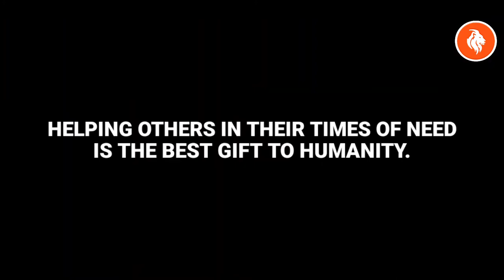Helping Others Best Gift To Humanity | Hungry Boy Motivational Video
Helping Others In Their Times Of Need
Is The Best Gift To Humanity.

Helping Others: The Purpose of Life
Happiness begins from the moment you do something for others. Those who consistently help others, are happy, and do not come across any obstacles in their lives. Research indicates that they are less stressed and experience improved mental health.

The purpose of life is to serve others. However, when doing so, you should not expect something in return; your intention should be to lessen other people’s misery. “Service to others should be sincere and done from the heart; only then it is fruitful.” Do any trees eat their own fruit? No. This teaches us that human beings should not only use their mind, body and speech for themselves, but also to serve others. When you do this, nature in turn will reward you.

Your constant inner intent should be towards helping others. If you are unable to do so for any reason, you can also make sure that you do not hurt anyone. This is an indirect way to help those around you.